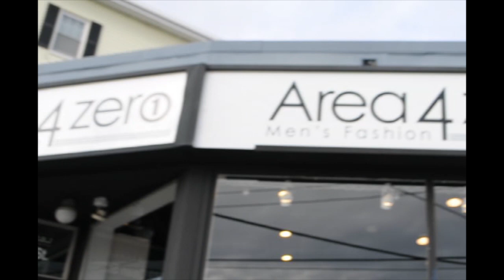short bugatti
Trailer: Bugatti. An old mans jouney to rap stardom.